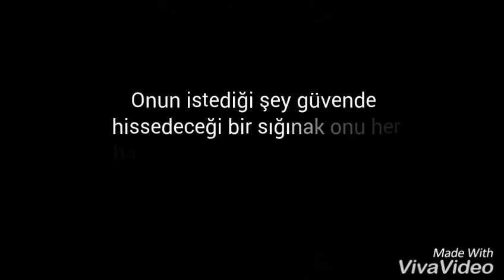Seni Benden Alan Wattpad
Wattpadde Seni Benden Alan kitabın tanıtımıdır. (Ç)almayınız.

Şarkı: A little braver